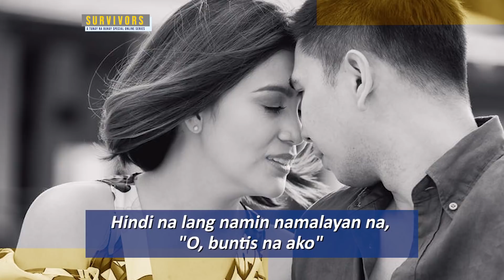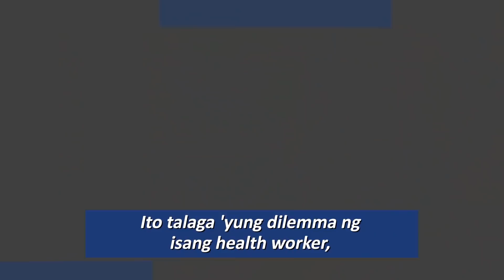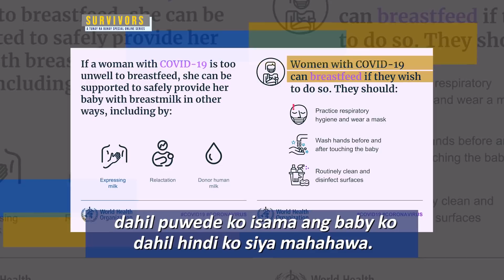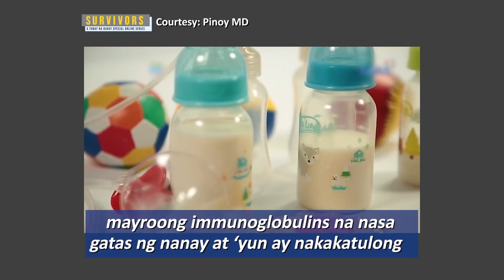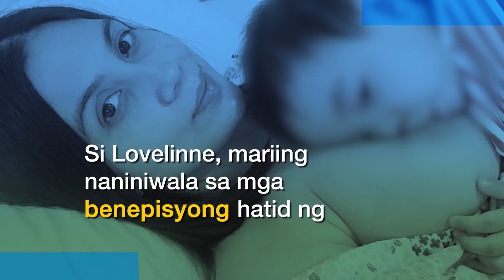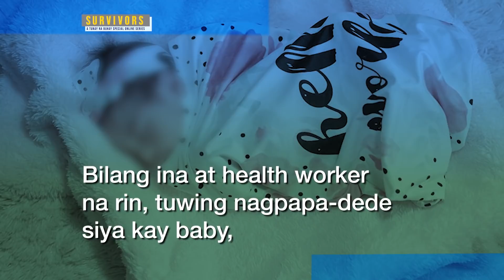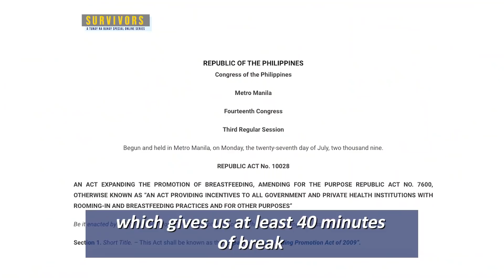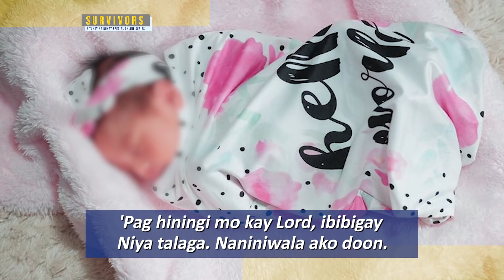Survivors: Frontliner na may COVID-19, patuloy pa rin ang pagpapa-breastfeed sa kanyang baby!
Safe nga bang magpa-breastfeed ang inang may COVID-19?

Ito ang pinatunayan ni Lovelinne Ramos, isang nurse at butihing ina sa kaniyang 10 month-old-baby. Sa kabila kasi ng pagkakaroon ng COVID-19, pinili ni Lovelinne na isama ang kaniyang anak sa quarantine facility na kaniyang tinuluyan upang masiguro na makatanggap ng breast milk ang sanggol.

“May mga tao o mga mommy na mag-di-disagree doon sa desisyon ko na dalhin si baby [sa quarantine facility]. May mga nag-comment din kasi [sa post ko] na I put the baby at risk.”

Pero, ayon kay Dr. Jacqueline Kitong, technical officer ng World Health Organization Philippines Country Office, safe daw na maituturing ang pagpapa-breastfeed ng mga nanay na suspect o positibo sa COVID-19, basta’t susunod sa safety precautions.

Lalo namang pinilit ni Lovelinne na magpagaling agad dahil sa kaniyang anak.

“'Yung biggest fear ko is for my daughter, na sabi ko, ‘Oh, my God, baby pa siya. Masyado pang baby 'yung anak ko. Ayoko pa mamatay, hindi pa ako puwedeng mamatay.’”

At matapos madeklarang COVID-19-free, balik naman sa pagiging frontliner ngayon si Lovelinne.

Sa pagdiriwang ng National Breastfeeding Awareness Month, panoorin natin ang kuwento ng isang inang patuloy na pinahahalagahan ang pagpapasuso sa sanggol sa panahon ng pandemya.